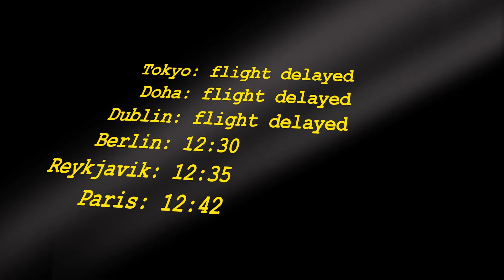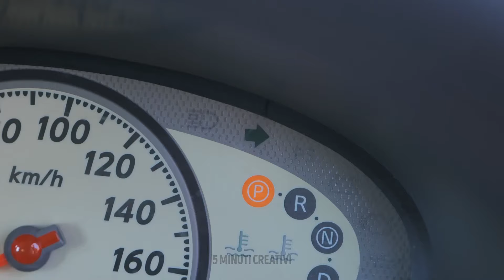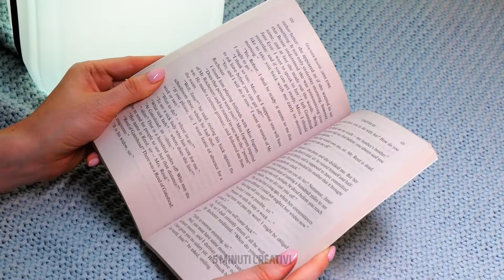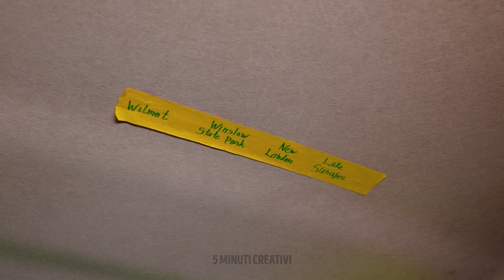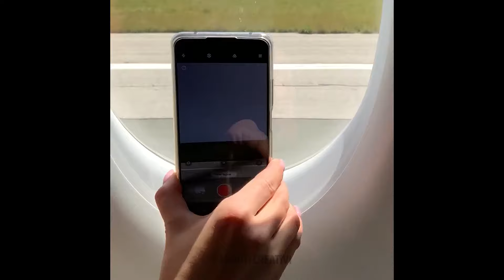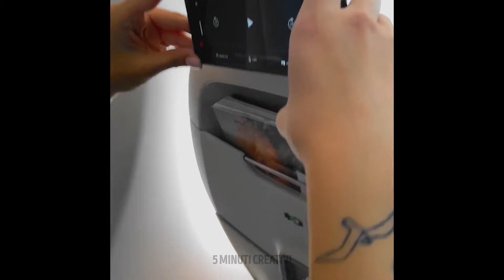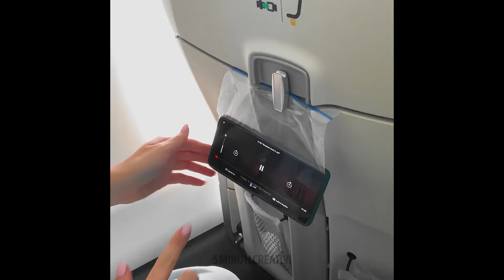Trucchi di viaggio rivoluzionari 🌍✈️ Pianifica la tua prossima avventura come un boss!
Preparati a migliorare il tuo viaggio con questi trucchetti di viaggio rivoluzionari! 🌍 Che tu sia un viaggiatore esperto o che tu abbia appena iniziato, questi suggerimenti ti aiuteranno a pianificare la tua prossima avventura come un boss. Dai trucchi per fare le valigie alle strategie per risparmiare denaro, svela i segreti per viaggi indimenticabili e senza stress! ✈️